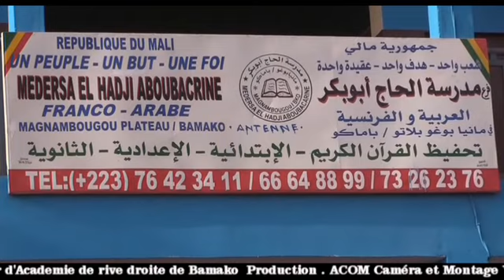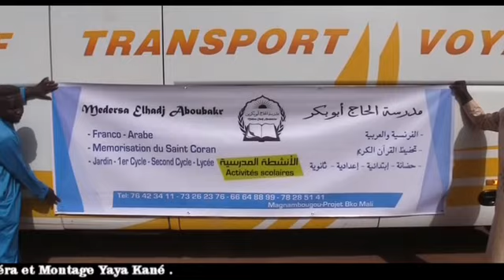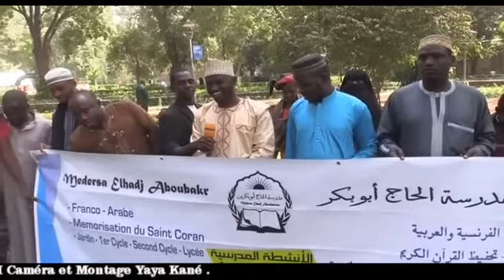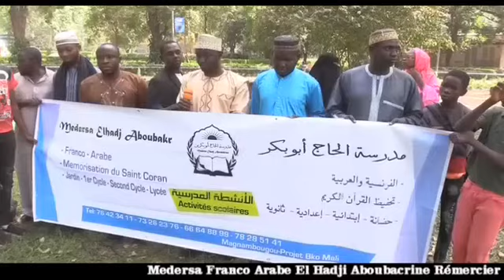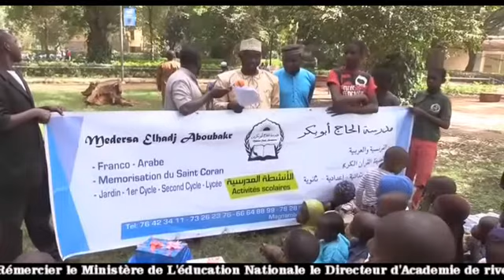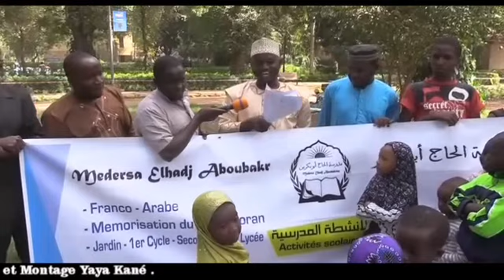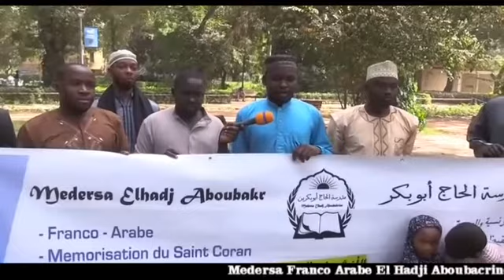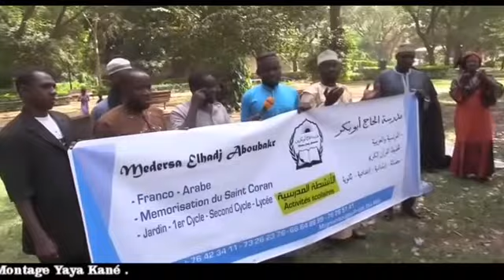Notre rendez-vous est demain